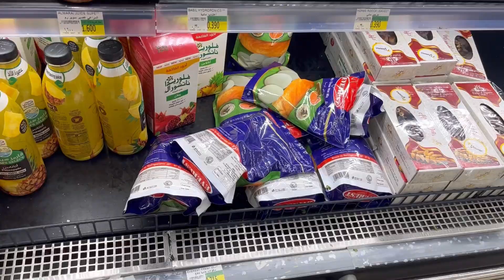Mall of Oman 🇴🇲😁